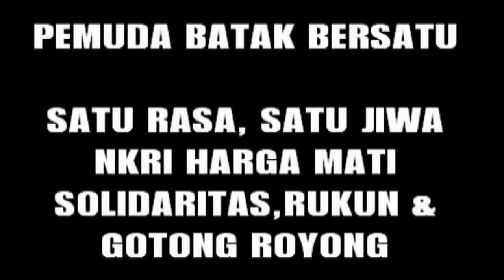RIP AYAHANDA PANEN TAMBUNAN REKAN JUANG PBB PAC LIMO KOTA DEPOK